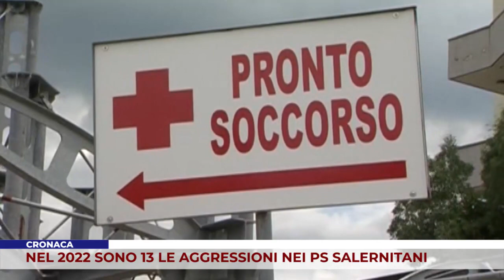CRONACA. NEL 2022 SONO 13 LE AGGRESSIONI NEI PRONTO SOCCORSO SALERNITANI